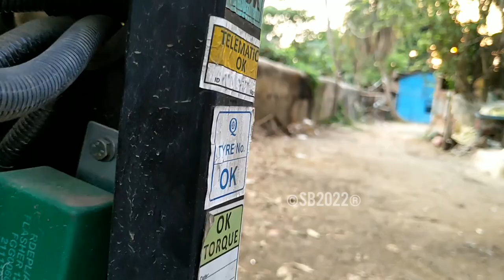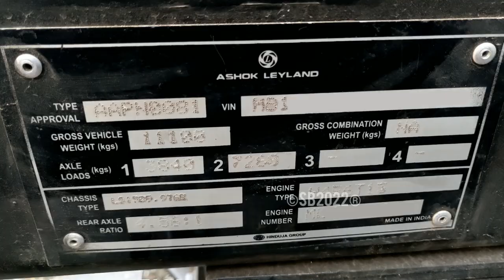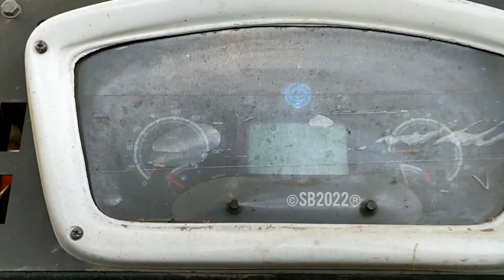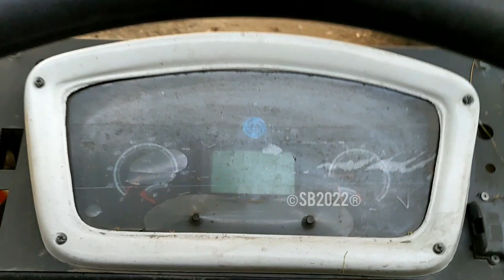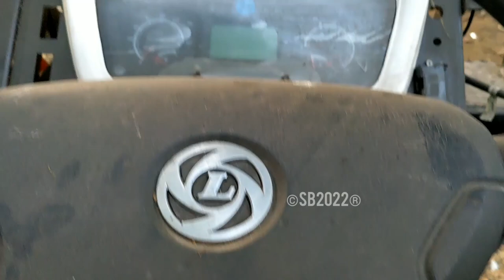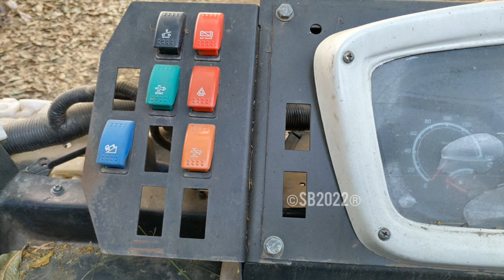ASHOK LEYLAND OYSTER- LYNX SMART BS6 BRIEF CHASSIS REVIEW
HAPPY VISHWAKARMA PUJA TO ALL OF YOU

PRESENTING YOU OYSTER (LYNX SMART) BS6 4900MM CHASSIS FROM ASHOK LEYLAND
WILL UPLOAD AFTER COMPLETION OF BODY BUILDING.
Engine H' Series - 4 cylinder iGen6 diesel CRS BS6 3.8L
Maximum power 110kW (147hp) @2400 rpm
Clutch 330 mm dia. Diaphram type with air assisted hydraulic actuation
Gearbox S5.36 DD/S6.36 OD with cable type shift system
Suspension Parabolic
Fuel tank 185L
Ad Blue tank 24 L
Braking system Full air dual line S-cam brakes with ABS
Auxiliary Brake Exhaust Brake
Tyres 8.25-16 Nylon or 235/75 R17.5 Radial tubeless
Electrical system Non AC: 12V -130Ah battery, 90A alternator, AC: 24V-150Ah battery, 150A alternator
Front overhang (mm) 2020
Max GVW (Kgs) 11100